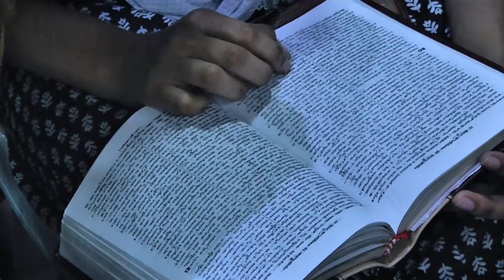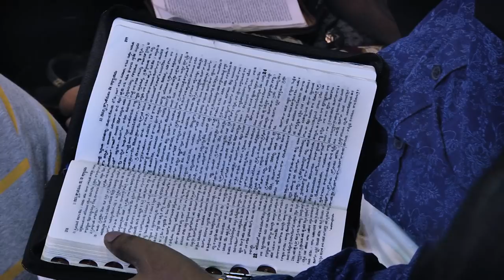మీ జీవితాన్ని మార్చే సందేశం ||అసాధ్యమైనది సాధ్యపరచేది ఏది..? || Bro. Samuel Karmoji || 07-10-2018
Miracle Center,Vizag.